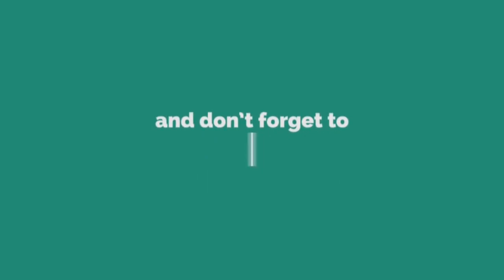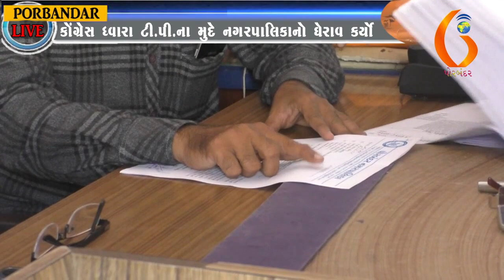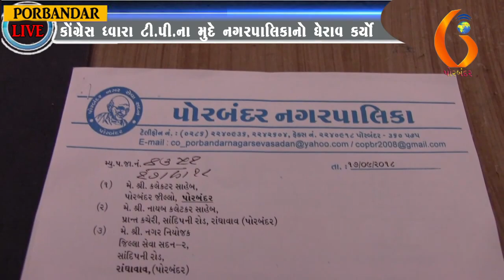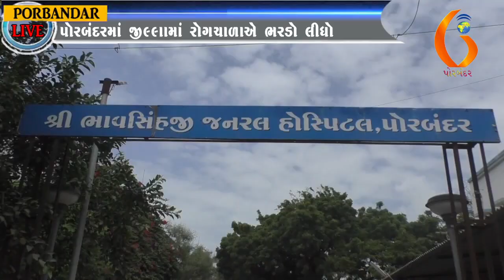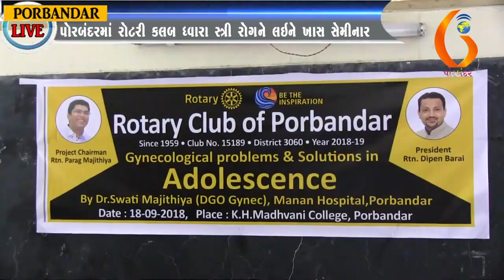Porbandar Live 19 09 2018